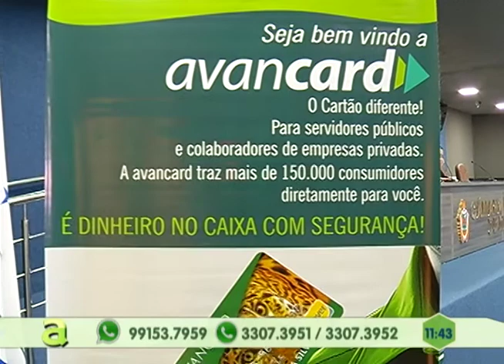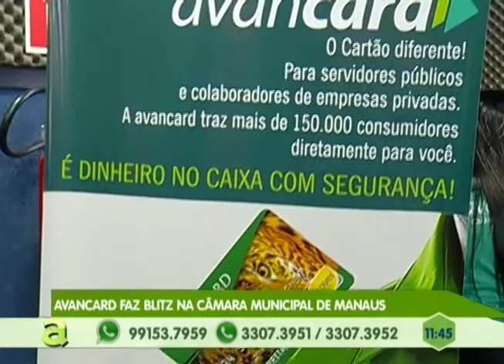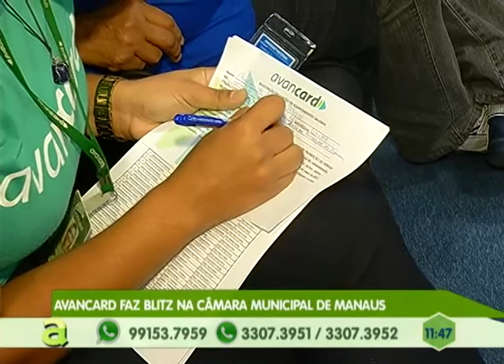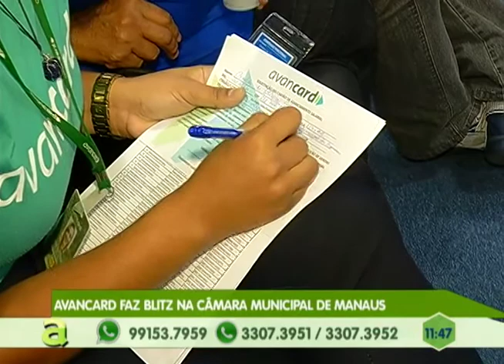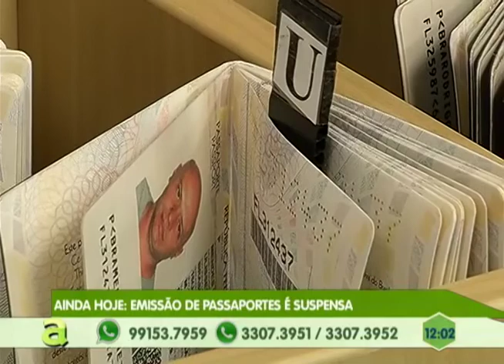Avancard faz blitz e entrega cartões na Câmara Municipal de Manaus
03º BLOCO AGORA 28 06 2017 - Avancard faz blitz e entrega cartões na Câmara Municipal de Manaus